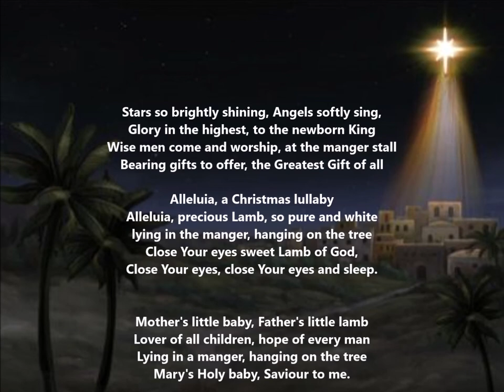Merkel's, A Christmas Lullaby - vocal cover Stephen & Pam Lloyd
A song composed by Steve Merkel 1996 sung by Stephen and Pam Lloyd